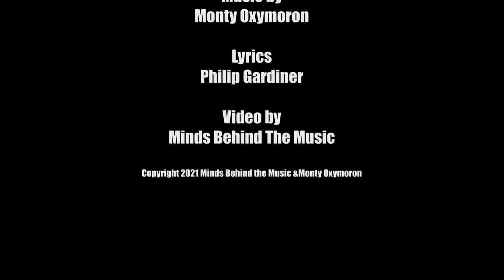Minds Behind the Music Present: Let it Grow - Monty Oxymoron of The Damned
Minds Behind the Music

One World. One Voice. One Chord.

The music behind the book.

A series of songs by famous and indie musicians and bands. All making a stand for planet Earth. All using the same lyrics as a basis for their own version. One strong voice and yet revealing our individuality.

This version is by Monty Oxymoron of The Damned

Video by Minds Behind the Music.
Copyright Minds Behind the Music 2021.